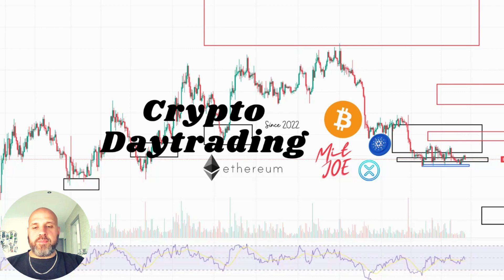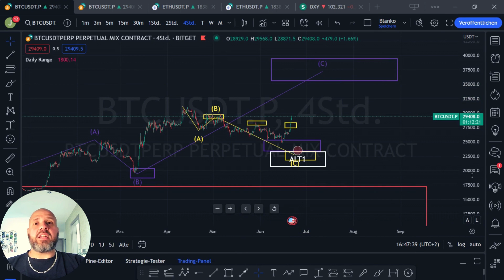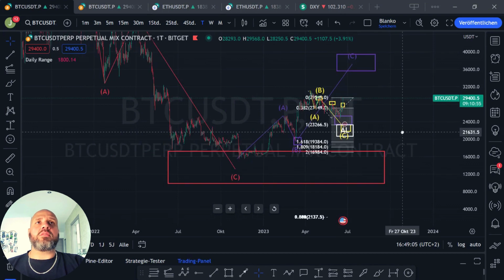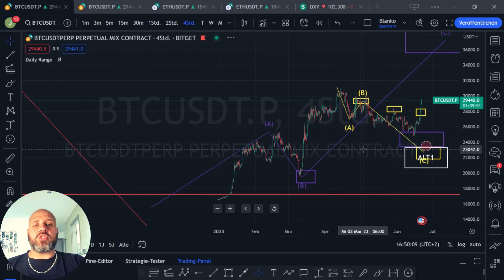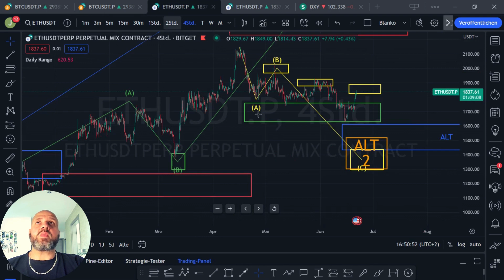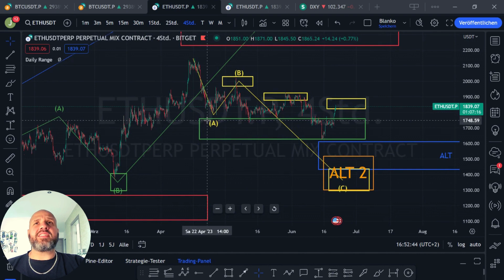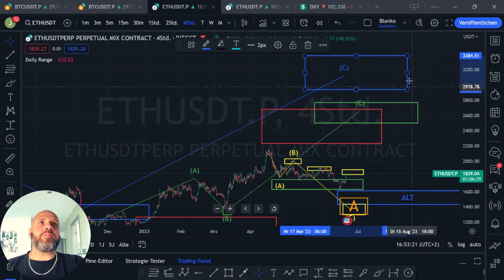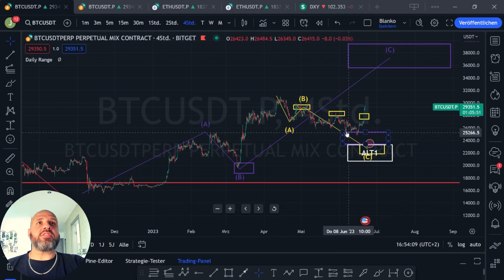🆘bitcoin und ethereum steigen jetzt die großen Player ein und zünden die Rakete zu 35k?🆘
Euer Joe von Daytrading Germany